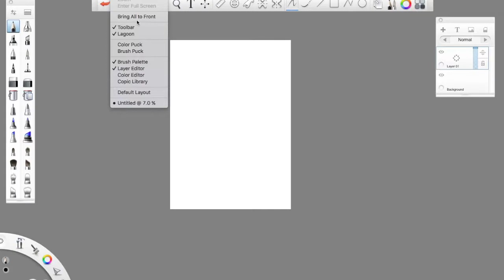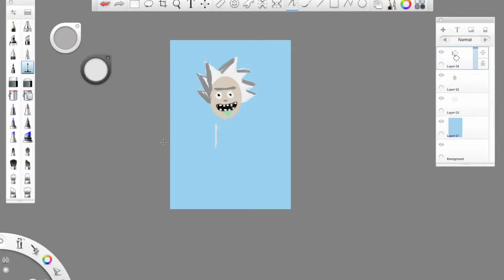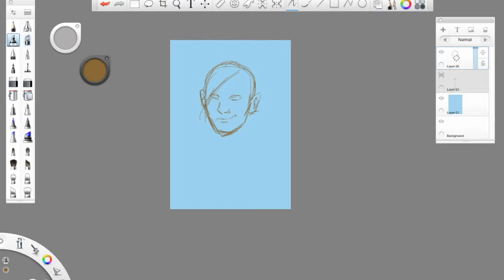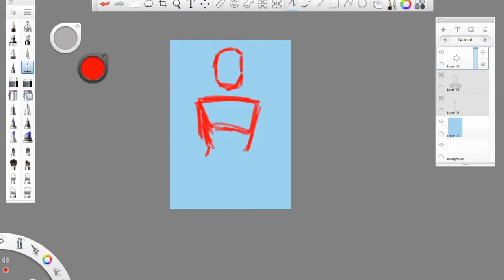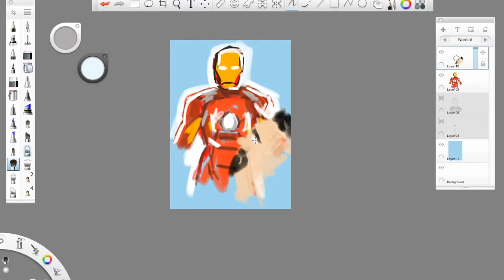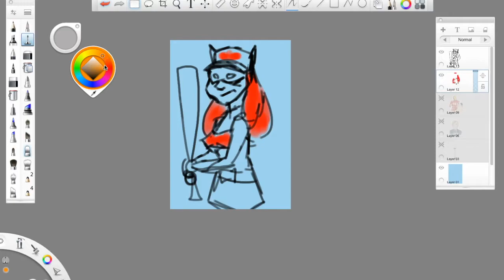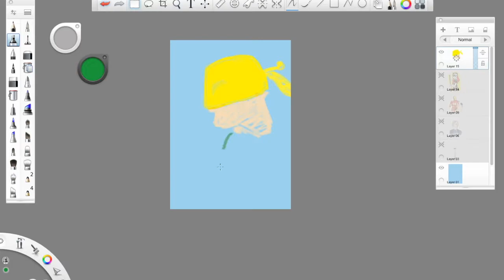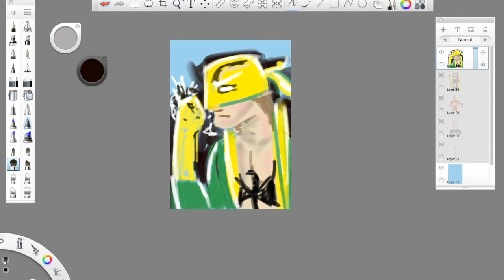Drawing from Memory: Fun with Arron Board Illustration & Gaming (Part Two)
This video, is all about drawing characters from memory and so this is just a fun episode to  get back into drawing with, after having a week of depression! so enjoy!!

Link to Arrons Profile